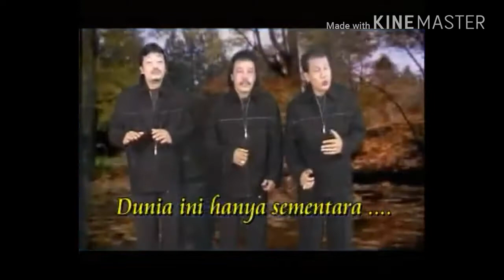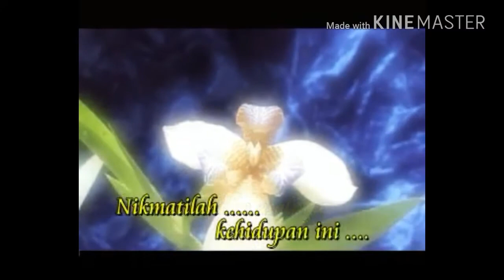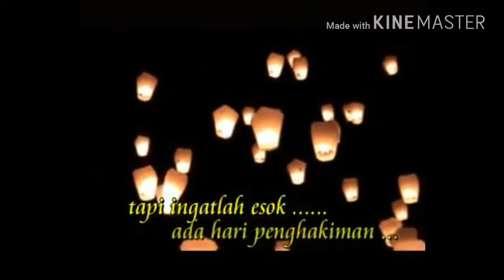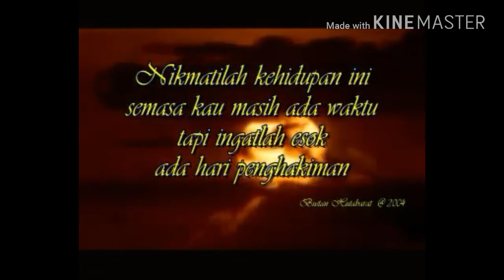Bertobatlah - Trio Aksidos [Lagu Natal, Lagu Rohani Kristen]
Bertobatlah - Cipt. Bustan Hutabarat
Bertobatlah - Trio Aksidos
Lagu Natal Batak

Dari Album : Borngin Na Badia
Prod. : BCI Record
Prod. : Bustan Hutabarat